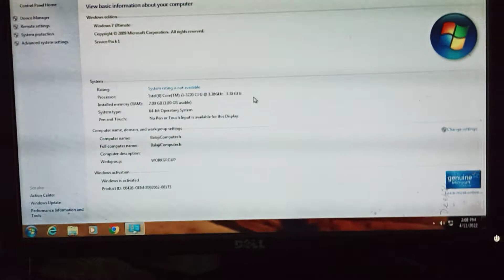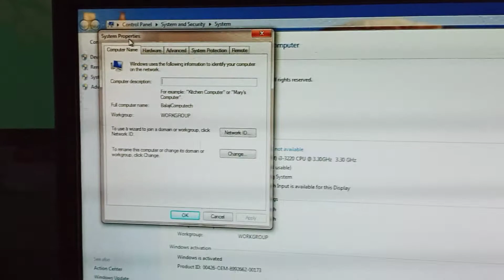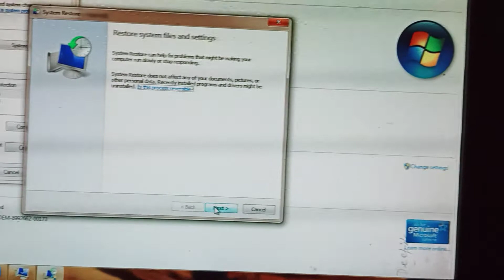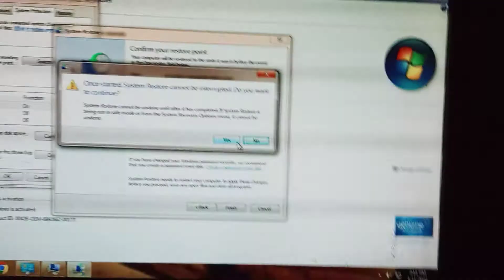How Can We make System Restore Point | Process of Restore System Setting | System Setting Backup stp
Backup of System Setting
Restore the System